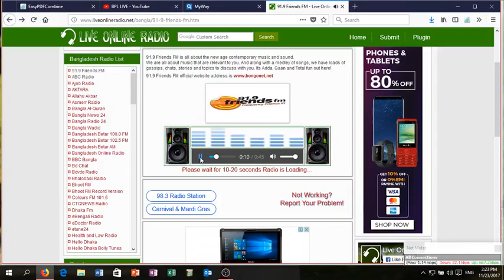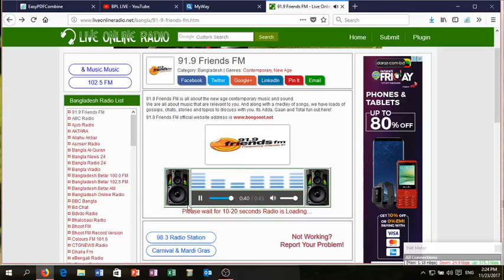friends fm.91.9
Live stream your amazing moments via . Share games, movies, TV shows and matches with more people